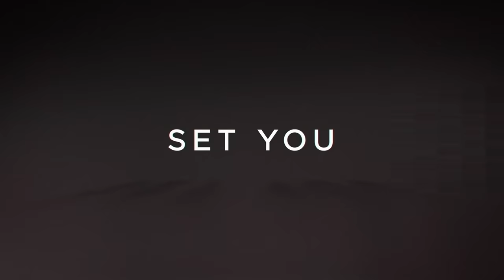As In The Days Of Noah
The account of the flood of Noah in the Torah paints many powerful pictures of obedience, redemption in Yeshua, and points to Yeshua’s return and the judgement of fire to come. This is a prophetic call to Teshuvah - warning the world to repent, believe in Yeshua, and obey the Scripture.